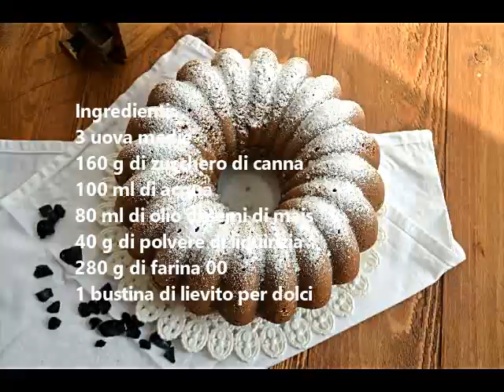Ciambella alla liquirizia - Torta alla liquirizia senza lattosio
Per tutti gli amanti della liquirizia come me, ecco a voi una ciambella alla liquirizia.
Quante liquirizie abbiamo mangiato da bambini? Lunghe, corte, arrotolate, tabù, ma per questa ricetta vi occorre la polvere della Amarelli ( io l ho acquistata su Amazon).

Ingredienti:
3 uova medie a temperatura ambiente
160 g di zucchero di canna
100 ml di acqua
80 ml di olio di semi di mais
40 g di polvere di liquirizia
1 bustina di lievito per dolci
280 g di farina 00

Cuocere in forno statico per 45 minuti a 160°, in forno già caldo!!

For all licorice lovers like me, here's a licorice donut.
How many licorice did we eat as children? Long, short, rolled up, taboo, but for this recipe you need the Amarelli powder (I bought it on Amazon).

Ingrediants:
3 medium eggs at room temperature
160 g of brown sugar
100 ml of water
80 ml of corn oil
40 g of licorice powder
1 sachet of baking powder
280 g of flour 00

Bake in a static oven for 45 minutes at 160 °, in a preheated oven !!

Ulteriori informazioni su questo testo di originePer avere ulteriori informazioni sulla traduzione è necessario il testo di origine
Invia commenti
Riquadri laterali